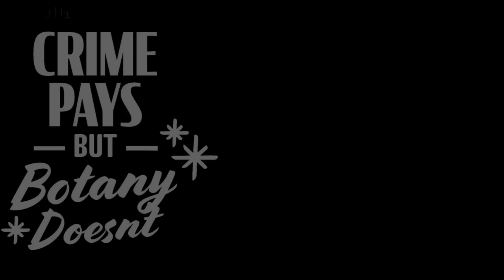Tree Lobelias and Parana Pines of Atlantic Forest Plant Diversity of Rio de Janeiro State, Brazil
Lobelia fistulosa and Araucaria angustifolia dominate the forests here along with a number of cool orchids and other bizarre plants growing on the granite inselbergs of the Atlantic Forest of Rio De Janeiro State, Brazil near the city of Nova Friburgo.